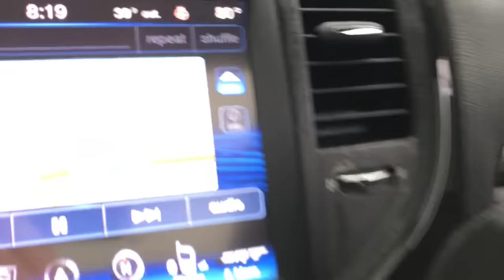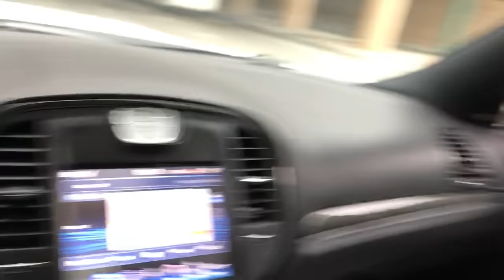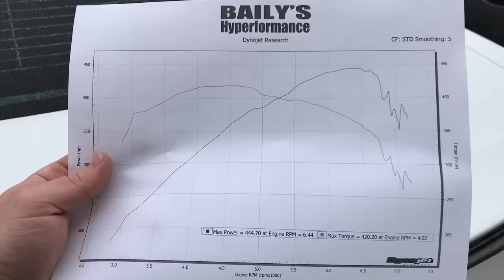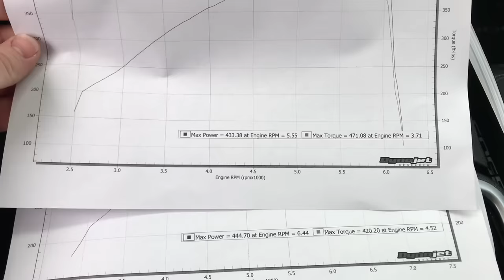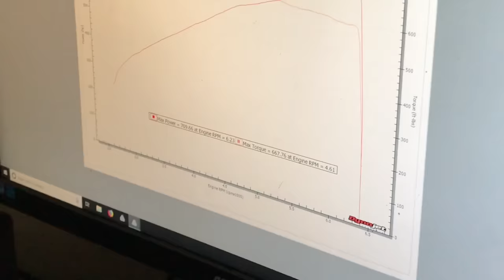Simple Bolt On Chrysler 300 SRT8 392 Dyno Wheel Horsepower| Bailys Hyperformance | DFWLX | Vlog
I finally got to get my car on the dyno to see what simple mods on this 6.4 hemi would actually make. Only performance mods done to the car is a K&N cold air intake, SLP Loudmouth cat back exhaust & Diablo 91+ basic tune. The car made 444whp. Considering drivetrain loss that “should” put me around 510hp at the crank. I’m happy with those numbers from a Chrysler 300.

Current builds:
- 2007 Chevrolet Silverado - 9” FTS lift, 22x12 XD wheels, 35/12.50/22 Fury Tires, Flowmaster exhaust, wrapped 3M Satin dark gray by Zack Stenstrom, N-Fab front bumper, much, much more
- 2013 Chrysler 300 SRT8 - 392 Hemi, SLP Loudmouth Exhaust, K&N Cai intake, Blaque Diamond BD23 wheels, Hellcat Hood, Wicker bill, Splitter